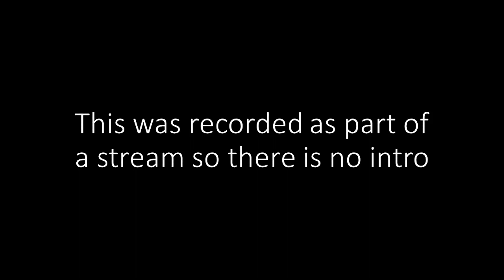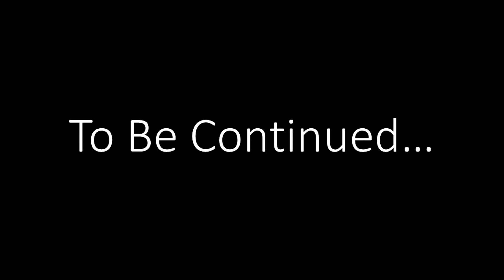Helping Mom | Children Of Silentown Episode 3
Lucy is ready to help her mom with preparing for the harvest festival. I wonder what the other kids are doing?